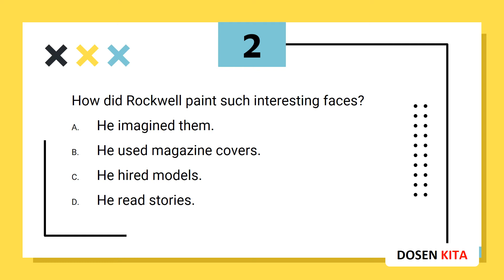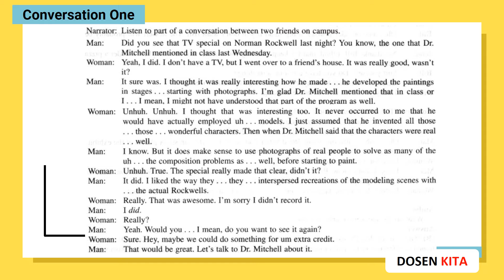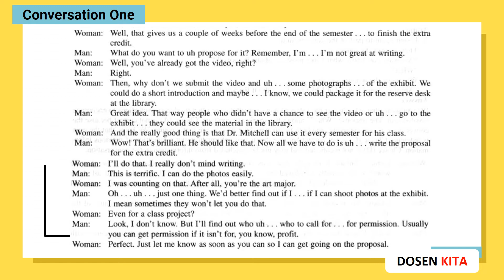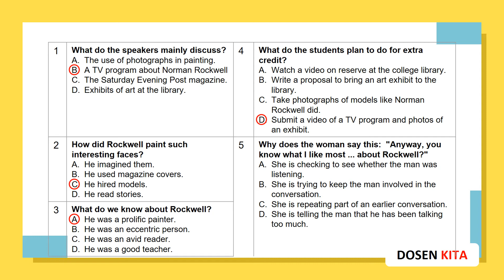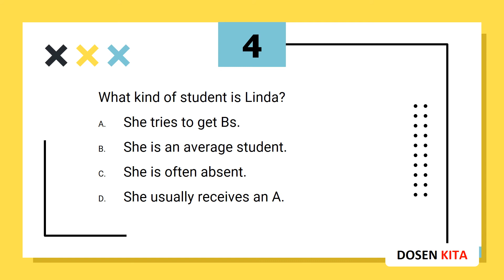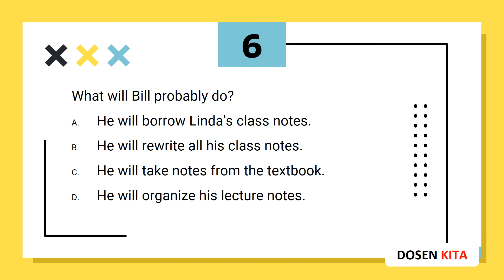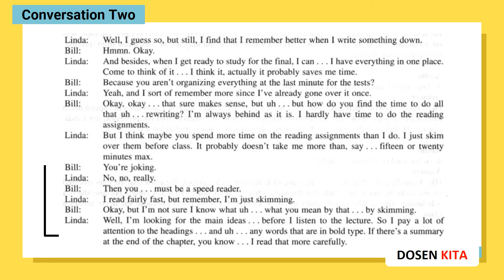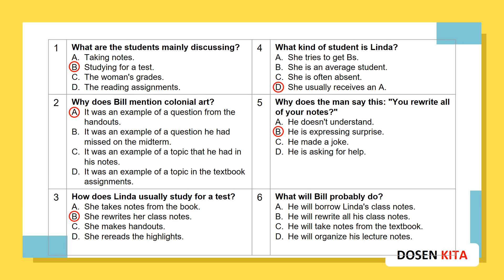Listening Latihan 13 - Percakapan dengan Teman di Kampus